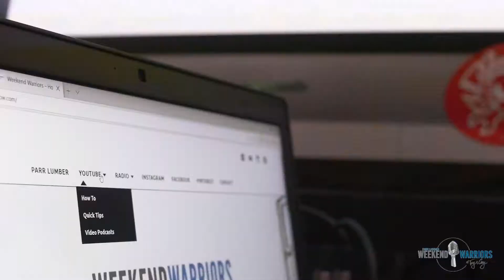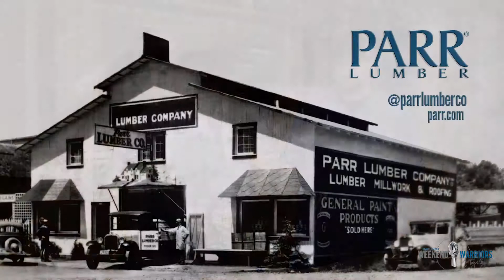DIY Houseplants with Erin Harding @Cleverbloom and Houseplantclub | Videopodcast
DIY Houseplants with Erin Harding @Cleverbloom and Houseplantclub | Video Podcast

International Wood Products
OrePac Building Products
Therma Tru Doors
Huber Engineered Woods

Weekend Warriors Home Improvement Show Built by Parr Lumber Co.

Also, be sure to check out our DIY Home Improvement Radio Show which airs on 17 different AM radio stations throughout the Pacific Northwest every Friday and Saturday, depending on location! Listen to Corey Valdez and Tony Cookston impart their home improvement knowledge and give tips and tricks that can help you tackle small and big projects that every homeowner is likely to face!

Any content and information provided by The Parr Company (“Parr”) or its affiliates in the “Weekend Warriors w/ Tony & Corey Home Improvement Show” or any similar Do-It-Yourself videos (collectively “DIY Videos”) are for informational, educational, and entertainment purposes only.  DIY Videos are intended merely to simplify and breakdown projects for a viewer’s ease of comprehension.  Parr does not guarantee that DIY Videos are accurate or up to date.  Parr reserves and maintains its rights to all DIY Videos content and information.

DIY Videos may feature paid employees of Parr, including Tony and Corey, who are not and do not claim to be licensed contractors.  DIY Videos also may show projects and techniques that are not appropriate or safe for you (the viewer) or other persons, particularly due to a person’s age or skill and experience levels.  DIY Videos, Parr, and their affiliates always recommend hiring a qualified, licensed contractor(s) in order to avoid or reduce any potential risk of injuries to persons, including death, or damage to property.

DIY Videos, Parr, and their affiliates do not make any claims as to the safety of the projects, techniques, or resources utilized and will in no way take responsibility and disclaim any and all liability for what you (the viewer) or others do with the content and information provided in DIY Videos.

All viewers of DIY Videos acknowledge and agree that by executing and working on projects at or on any   home, building, possession, personal property, or the like that they and other persons are doing so entirely at their own risk and that DIY Videos, Parr, and their affiliates cannot be held liable for any personal injuries, including death, or property damage that may result directly or indirectly from engaging in any project or undertaken by any viewers or other persons.

In addition, it is the sole responsibility of the viewer to seek out and comply with any and all applicable laws, rules, and requirements of any governmental authority, including state, regional, and/or local building codes, guidelines, and requirements.

DIY Videos, Parr, and their affiliates make no representations or guarantees as to whether any particular work, techniques, projects, or the like would be in compliance with any applicable laws, rules or requirements.

Finally, as a responsible DIYer and Weekend Warrior, it becomes the sole responsibility of you (the viewer) to take any and all necessary precautions for you and any other persons or property when engaging in any home improvement, renovation, or DIY endeavor!